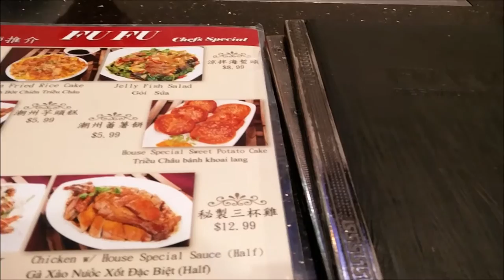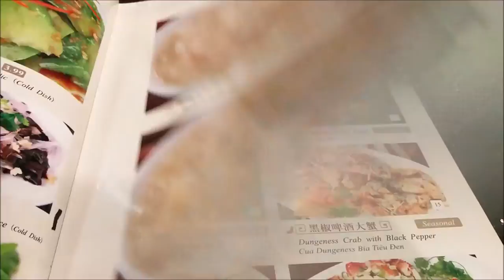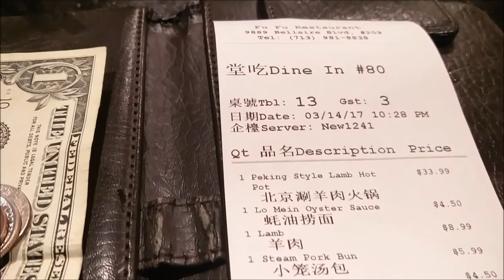Soup Dumplings & Peking Style Lamb Hot Pot @ Fu-Fu in Houston, Texas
Fu-Fu is my favorite restaurant for a late night simple and delicious meal. Soup Dumplings ( Xiao Long Bao) and the Peking Style Lamb Hot Pot is a must.